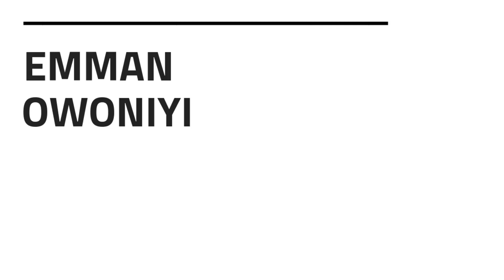Fireboy DML - New York City Girl (Audio REVIEW/REACTION)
Fireboy DML’s New York tCity Girl